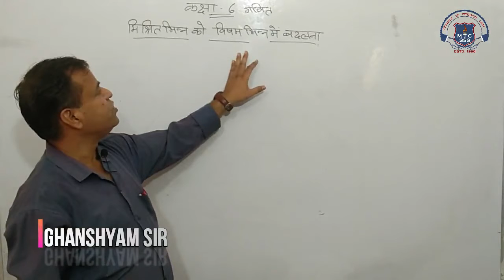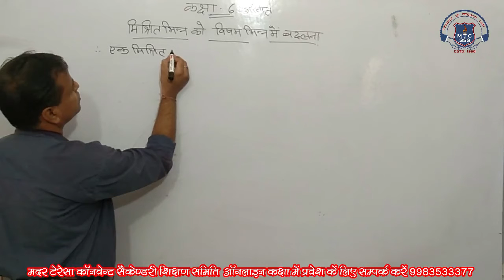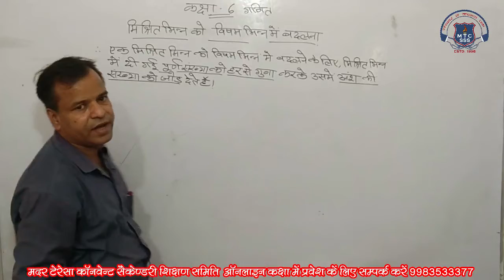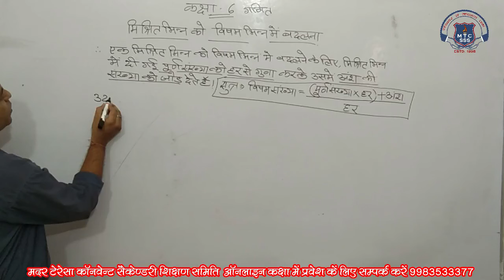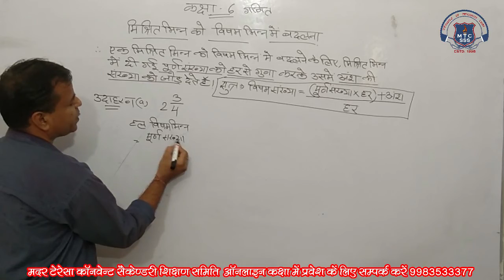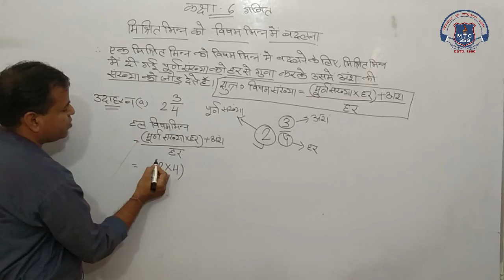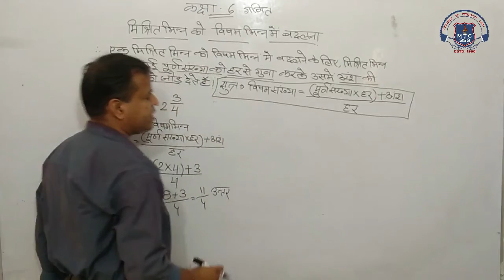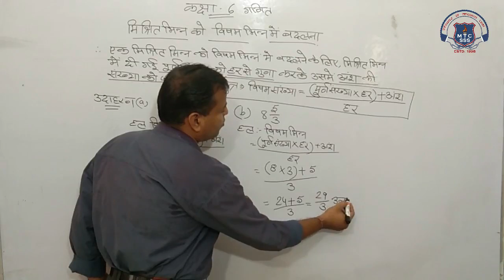6 math 27 june